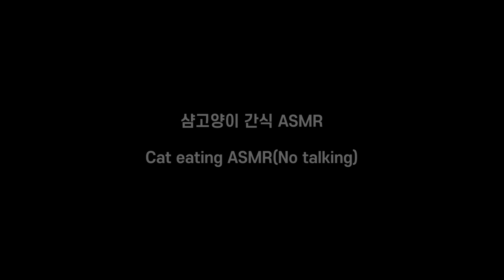샴 고양이 간식 ASMR 먹방 / Cat eating ASMR no talking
퇴근 후 간편하게 찍어올릴 영상이 없을까 고민하다가
오랜만에 온새와 함께 ASMR 영상을 찍어보았어요!
저조도에 급하게 편집한거라서 아쉬운게 많은 영상이기도 하고
중간에 핸드폰 수음하다가 카메라 수음으로 넘어가기도..
결정적으로 싱크도 안맞는 총체적 난국이지만, 온새가 귀여우니까 용서해주세요 ㅜㅜ..